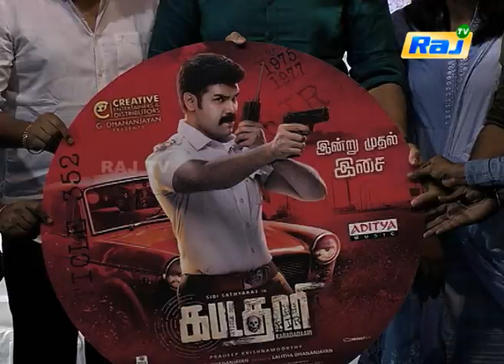மொத்த உலகத்துக்கே Role Model Master - புகழ்ந்து பேசிய VijayAntony,Sibiraj | Kabadadaari Audio Launch